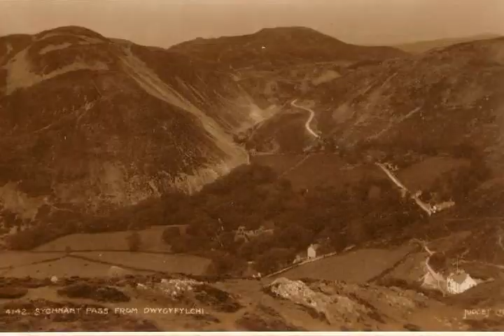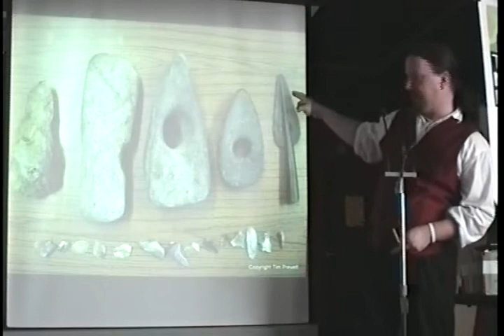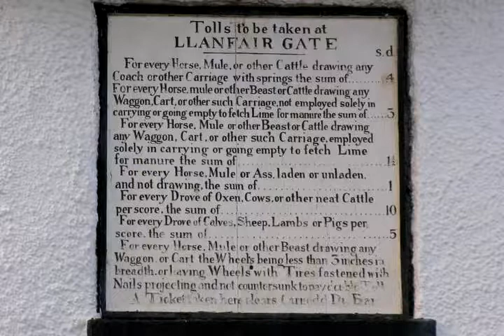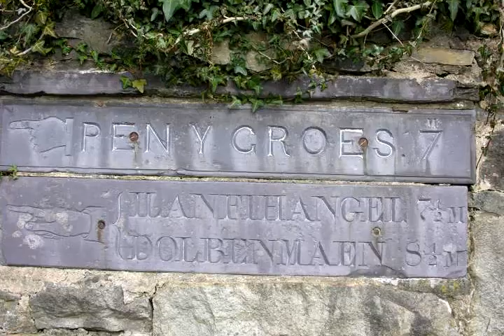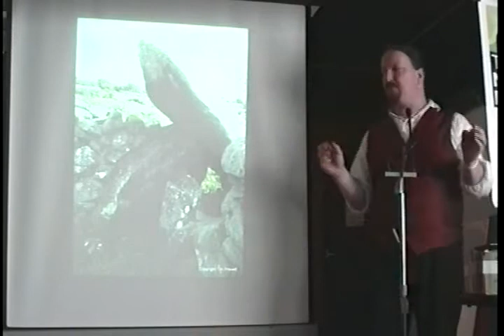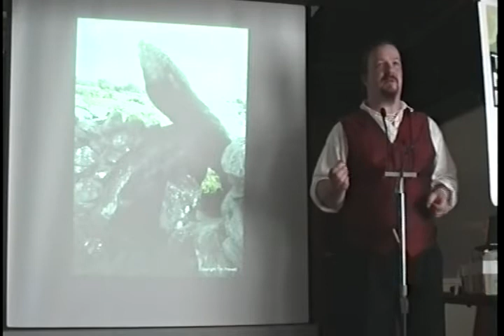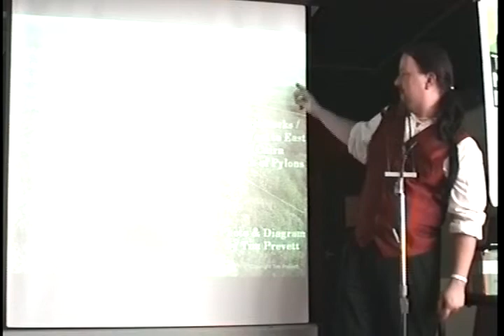Ancient Routes of North Wales, an illustrated talk by Tim Prevett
Author and tour guide Tim Prevett (ShropshireTraveller) gives an illustrated talk about Ancient Routes of North Wales. Tim was speaking at the Megalithic Portal's Bull Ring Open Day on Saturday 30th July 2011. Apologies for the lip sync problems, I hope it doesn't spoil your enjoyment of an excellent talk.